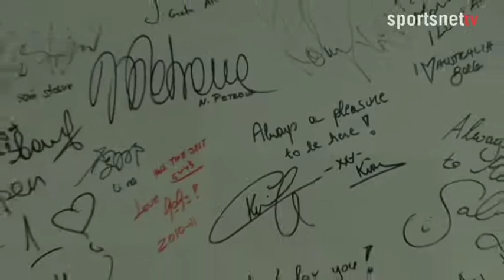AO2012 - Part 1 - Craig Tiley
On the hunt for some behind the scenes info for Australian Open 2012, Sportsnet's AB ventures into the world of Tennis Australia to see who can give him the low down.